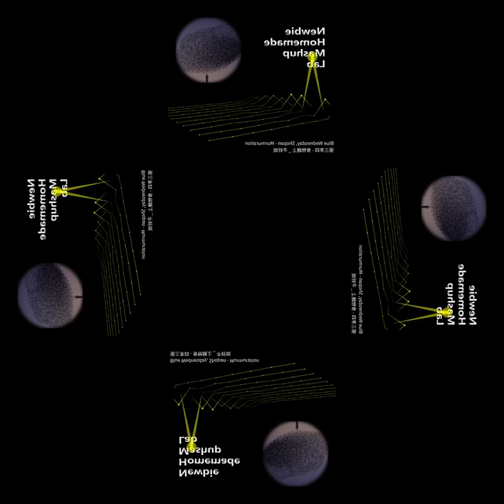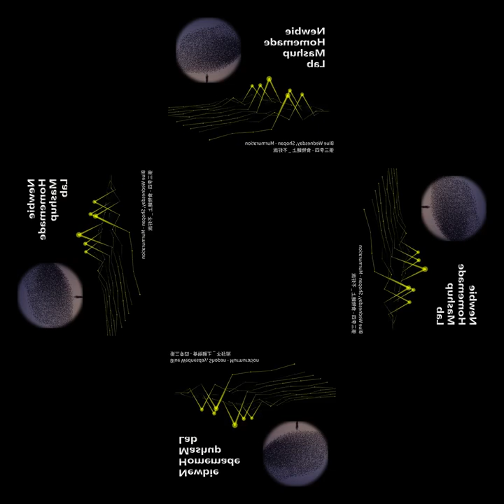[mashup] Blue Wednesday, Shopan - Murmuration X 張三李四 - 食物鏈上 _ 不好說